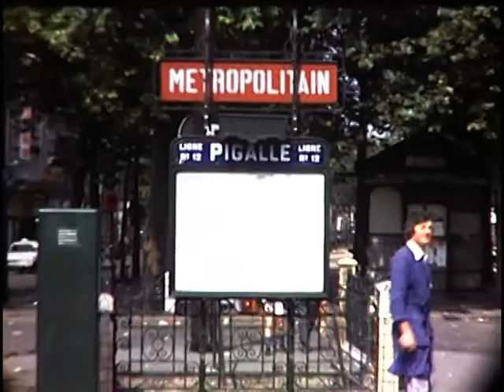Paris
This is a super 8 film from Paris transferred with a Workprinter from Moviestuff.